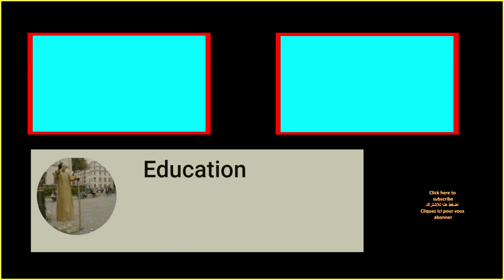Amazing guy escapes from a straight jacket while riding a unicycle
Great street entertainer at the fringe festival Edinburgh 2019, escapes from a straight jacket while riding a unicycle.